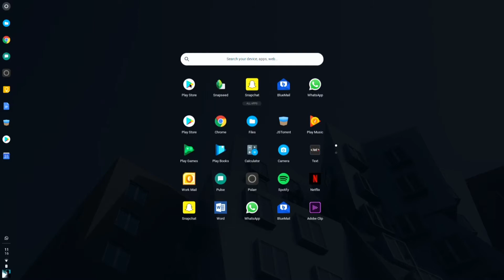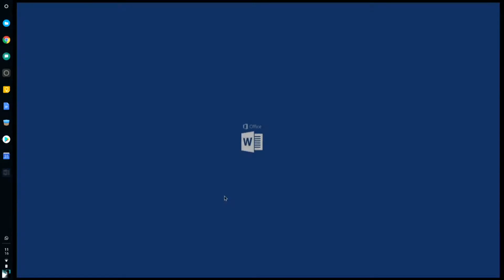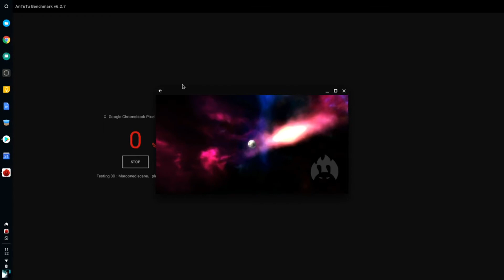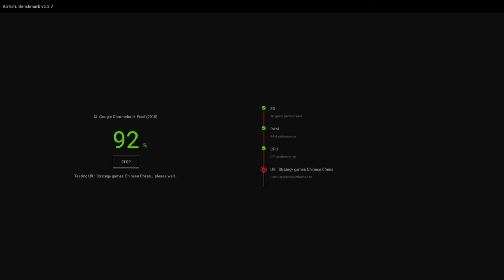Android Apps On Chromebook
I got bored waiting for an official update to enable the play store, so with a few terminal commands I enabled it myself. Chromebook used was an Asus C201